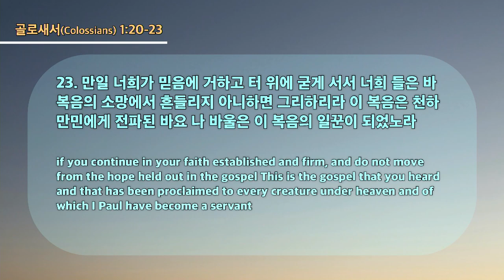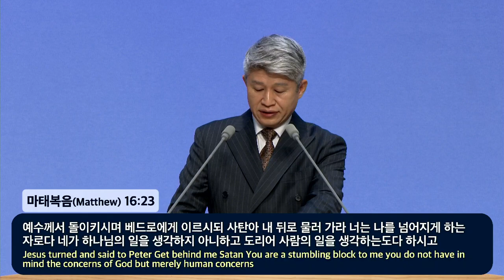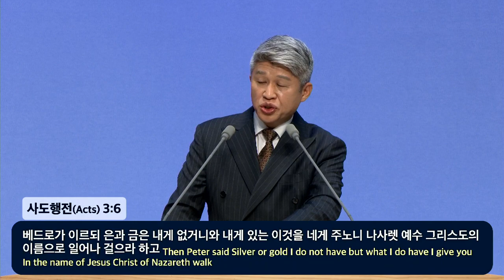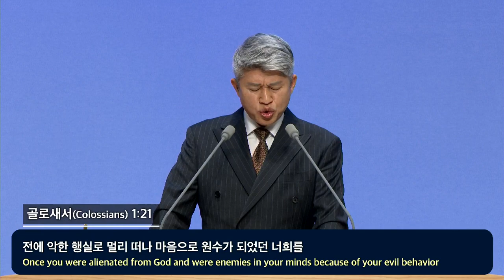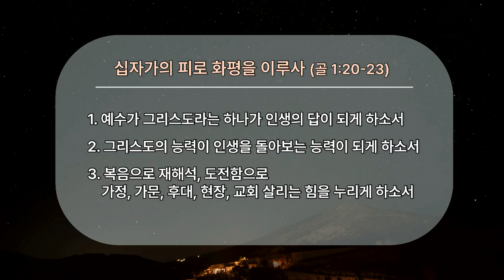20240204 By making peace through his blood, shed on the Cross(Col.1:20-23) - 1st service